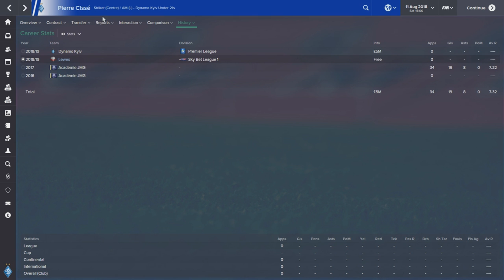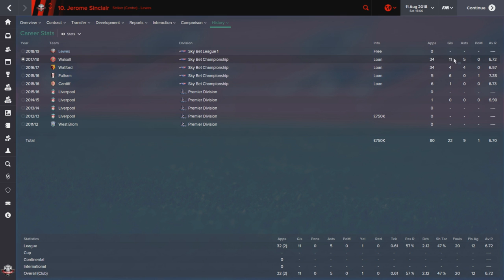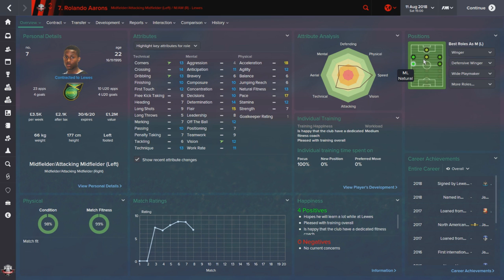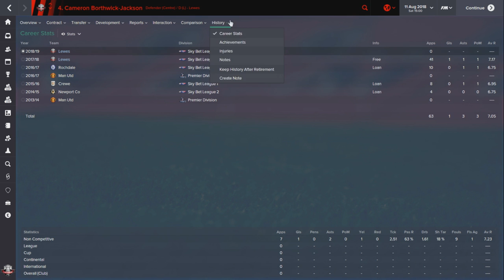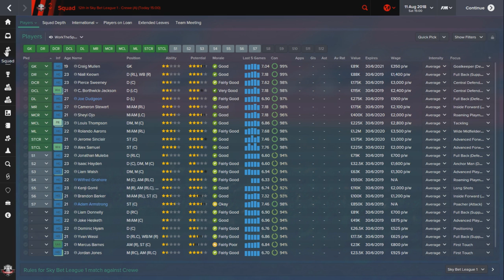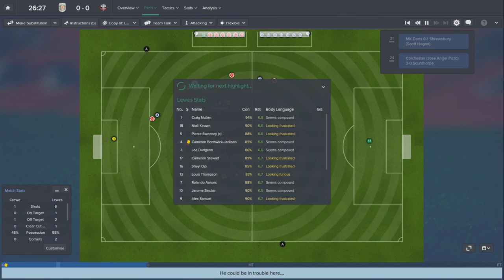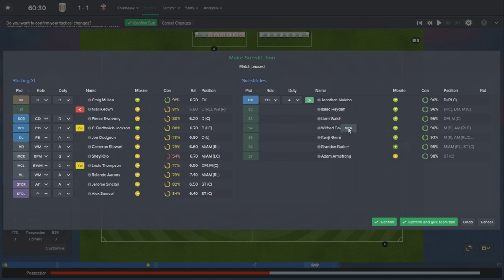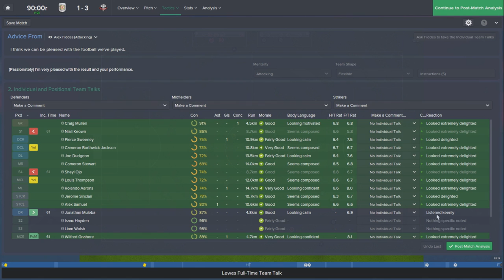Tracksuit to the Top: Episode 35 - Season 5: Major Squad Upgrade | Football Manager 2015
Tracksuit to the Top: Episode 35 - Season 5: Major Squadf Upgrade | Football Manager 2015